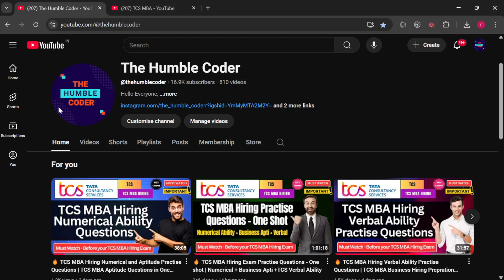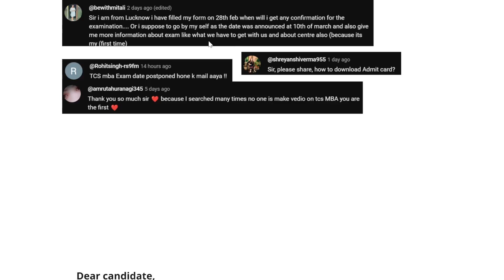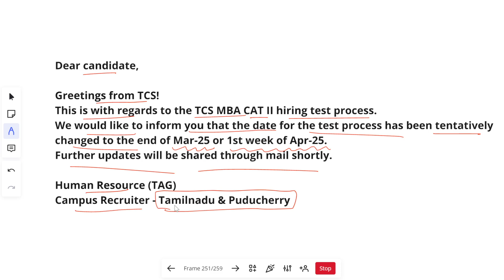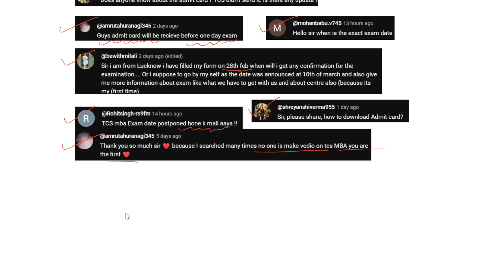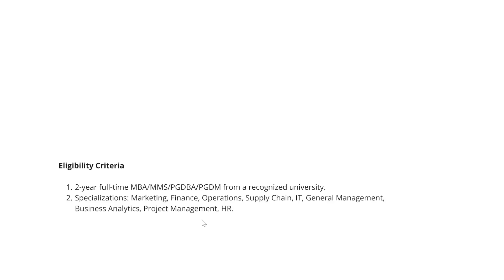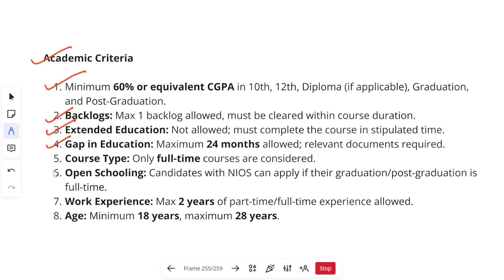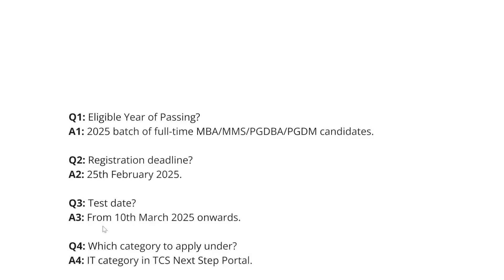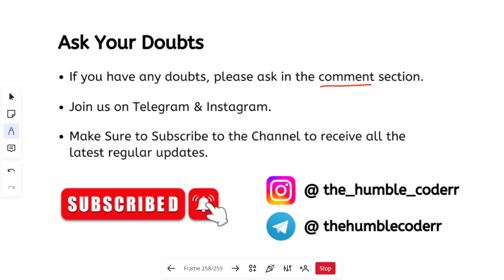🔥 TCS MBA Hiring All doubts Answered | Admit Card? Exam Postpone? TCS MBA prepration Material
🔥 TCS NQT Aptitude Percentages Practice Questions | TCS NQT Free Daily Free clasess 2025

Topics Covered in this Video:
✅ TCS MBA Hiring 2025: Exam Overview & Eligibility Criteria
✅ Detailed Syllabus Breakdown for All Sections
✅ Exam Pattern & Marking Scheme
✅ Key Topics to Focus On for Each Subject
✅ Best Books & Resources for Preparation
✅ Time Management & Strategy to Score High
✅ Common Mistakes to Avoid in TCS MBA Hiring Exam
✅ Expected Difficulty Level & How to Crack It